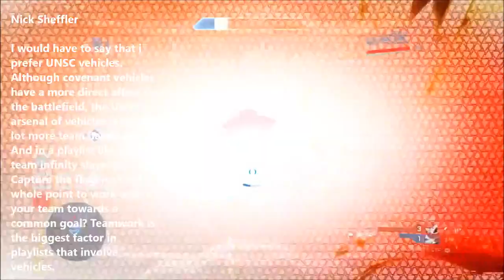Agree To Disagree Ep.6 UNSC vs Covenant Vehicles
In this episode of Agree to Disagree, Major discusses which vehicle class is preferred, UNSC or Covenant. He goes through comments you guys left on the previous video and gives his opinion on the topic.
Make sure to leave a comment for next weeks video! Halo 4 vs Halo Reach Campaign?